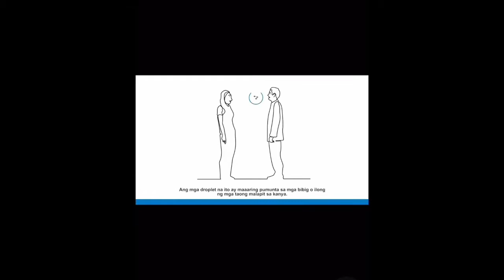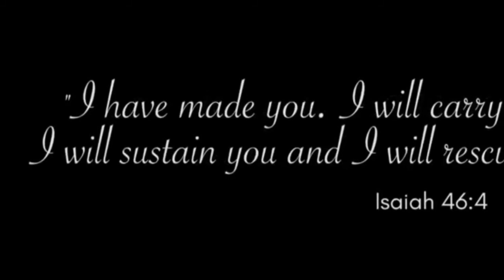Holy Week 2020: Dyos ang Pagibig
Hi mga ka-Huggers

31 days and counting: so many realizations and too many lessons being taught to me or us maybe by the quarantine and the pandemic

Some are heartwarming, uplifting.  Others are heartbreaking ... even disgusting.

I am being taught the importance of solitude and the value of silence.

I hated Manila traffic, I hated the street noise t

Then it all stopped and now, i miss it.

Instead I heard the wind rustling through the leaves and ... oh, God ... the chirping of birds.

And I went crazy with the silence.

I realized that I was not used to it but I was being taught.

I am being made to realize the value of life ... and the significance of death.

we are not all powerful.  We are weak. We are human. And in accepting that ... that is when we validate who we are and what we are worth.

Pray that the challenges AFTER the pandemic make us stronger and wiser as we work for a better world. We have to learn our lessons from all this.

Instagram and Twitter accounts: @reelteddy
Facebook account: Teodoro Feria Rivano Jr.